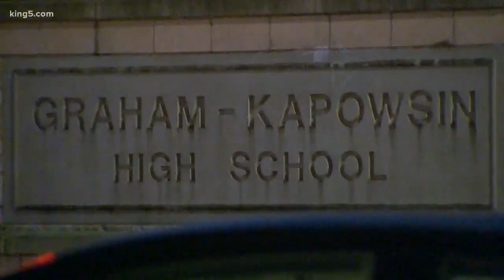New video shows argument around time of Graham shooting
A student found this Snapchat video of an argument that she says happened around the time of the shooting behind Graham-Kapowsin High School, Dec. 5, 2017.